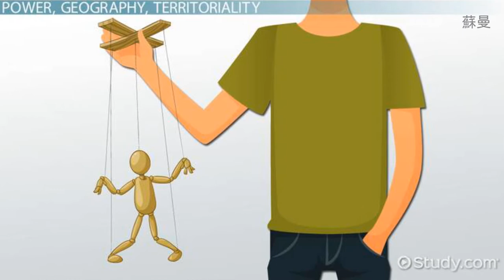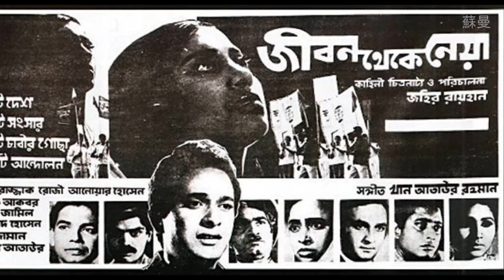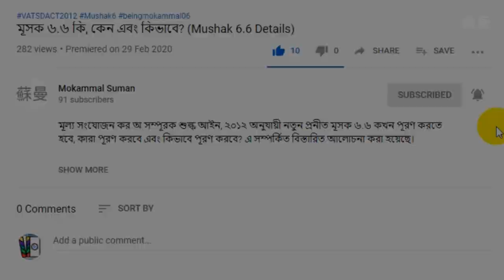Jibon theke neya Movie Review | জীবন থেকে নেয়া | Golden jubilee | Razzak, Shuchonda | Zahir Raihan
সিনেমা রিভিউ - জীবন থেকে নেয়া Jibon theke neya
পরিচালকঃ জহির রায়হান Zahir Raihan
Cast: Razzak, Shuchonda, Anawar Hossain, Shawkat Akbar, Rosy Samad, Khan Ataur Rahman, Rawshan Jamil, Baby Ahmed, and many more

©Mokammal's Journal